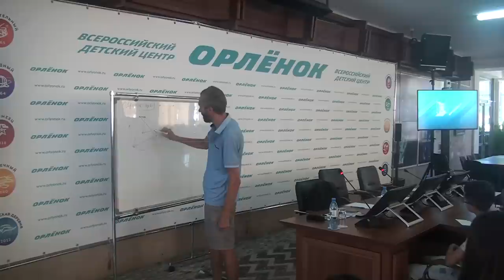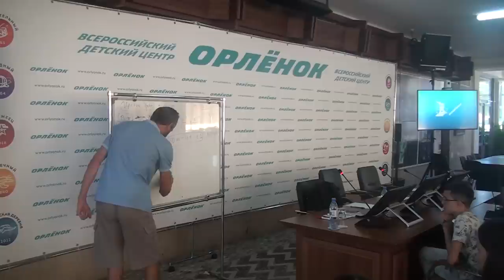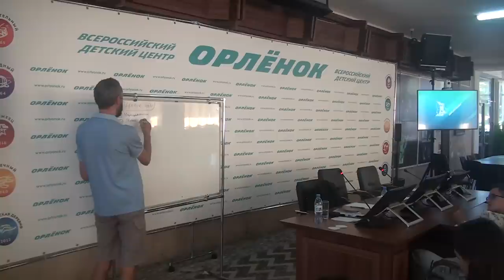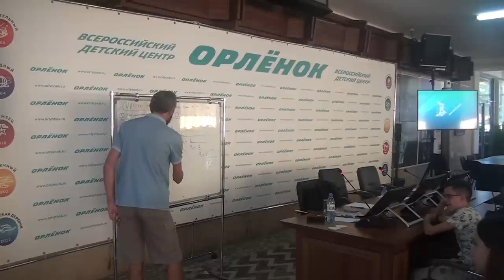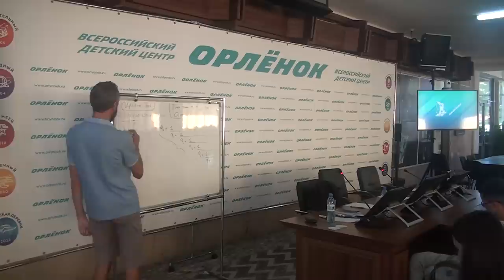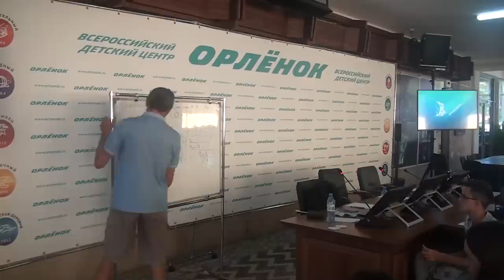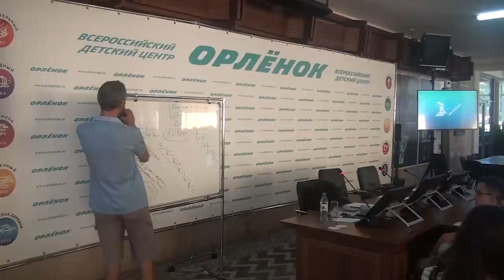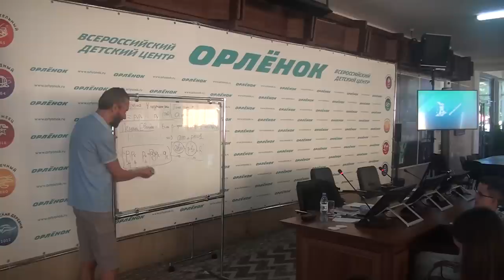ЛЕКЦИЯ О ЦЕПНЫХ ДРОБЯХ В ЛАГЕРЕ "ОРЛЁНОК" 8 СЕНТЯБРЯ!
Мы новую студию оборудуем, нужны
деньги в регулярном порядке на всё.